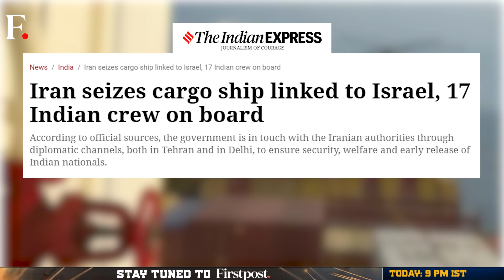Iran Seizes Israeli-Linked Ship with 17 Indians Onboard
Iran’s state media reported that the country’s Revolutionary Guards seized a container vessel "related to Israel" near the Strait of Hormuz. The commercial container named “MSC Aires” was captured by carrying out an air operation. Video footage shows soldiers boarding the vessel from a helicopter. The ship had 25 crew members on board, including 17 Indian residents. The container has been linked to London-based Zodiac Maritime, which is a part of Israeli billionaire Eyal Ofer’s company. Tehran officials are yet to comment on the seizure. On the other hand, Israel says that Iran’s move violates international law. Adrienne Watson, White House National Security Council spokesperson, urged Iran to immediately release the vessel and its crew.